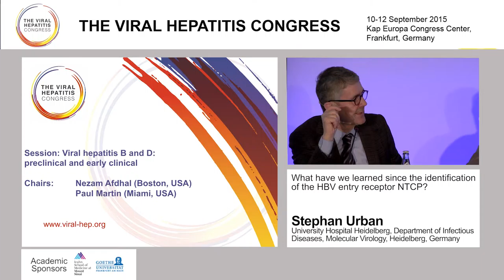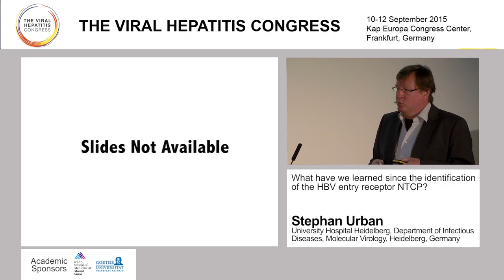Stephan Urban, Heidelberg, Germany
What have we learned since the identification of the HBV entry receptor NTCP?